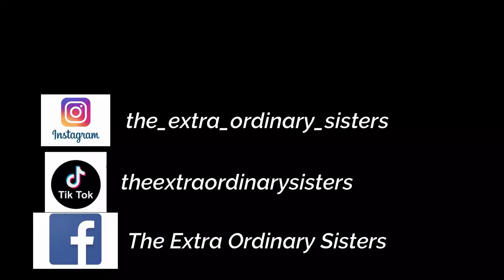blindfold tie dye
the girls were blindfolded and had to pick color and make a design to tie-dye